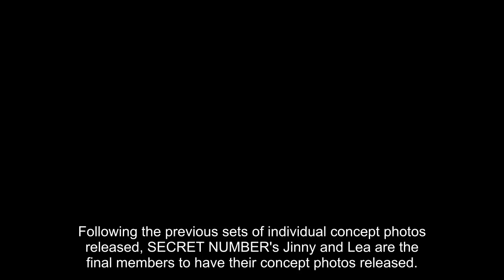SECRET NUMBER unveil alluring concept photos for 6th single 'DOXA' featuring Jinny and Lea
Following the previous sets of individual concept photos released, SECRET NUMBER's Jinny and Lea are the final members to have their concept photos released.

SECRET NUMBER's 6th single 'DOXA' is also the group's first comeback in approximately months since the release of 'TAP' in November, 2022.

Check out the full individual concept photos below and watch their comeback trailer here!